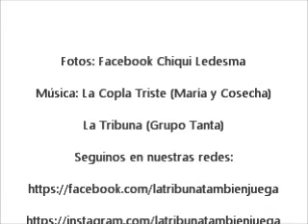Chiqui Ledesma en ''La Tribuna también juega''